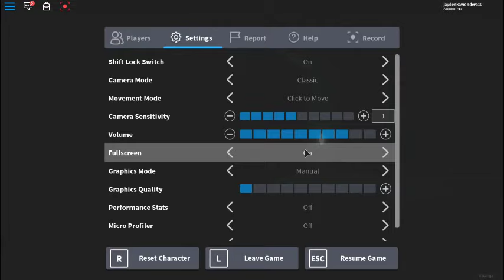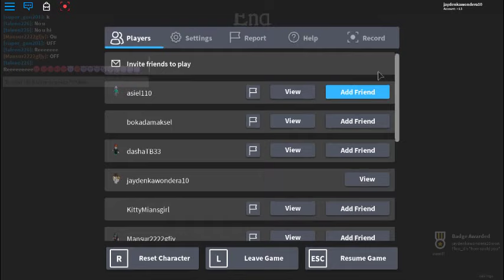Flamingo killed me here.